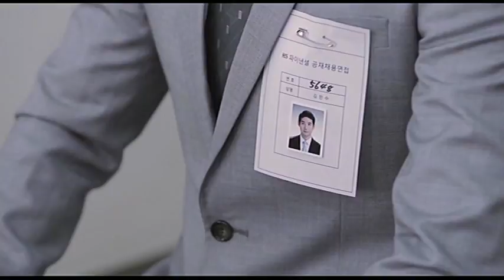Gifted (2014)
Available form 88 Films on 28th May 2018 on DVD and Blu-ray

Director Juhn Jai-hong (who reached critical acclaim and feminist approval with 2008's shattering BEAUTIFUL) produced another instant classic with 2014's riveting and shocking GIFTED. In this tense thriller an everyday Joe, laid off from his job, finds a freelance gig that involves nothing in the way of pay but plenty in the way of murderous pleasure! A tense and twisted tale of life and death in modern South Korea - 88 Films is proud to give this underseen (at least in the West) story of shock and awe an HD British debut!